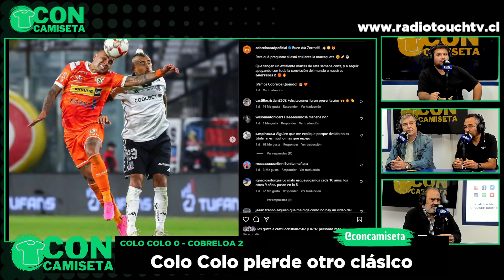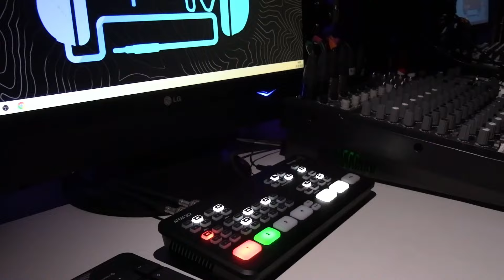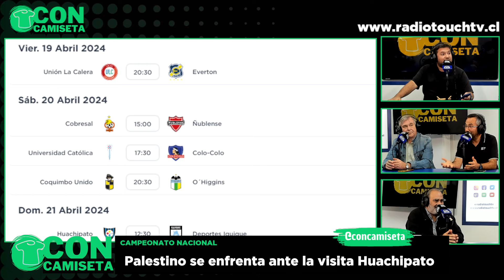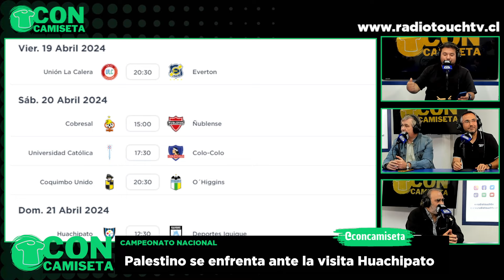Almirón en el ojo de las criticas, Con Camiseta 17.04.2024